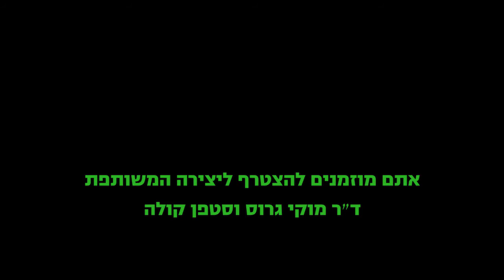הגן הבוטני באורנים - פרויקט הקיר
"מקיר לקיר" - במה ליצירה סביבתית מקומית. פרויקט משותף לגן הבוטני ולבית ספר שקד במכללת אורנים